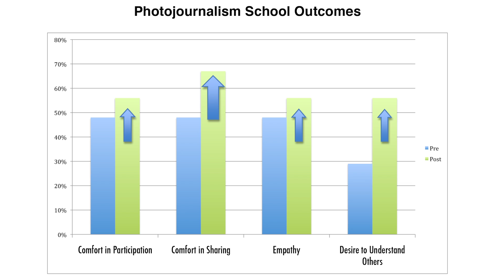Painted Brain Academy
We at the Painted Brain are committed to the tenacious pursuit of our mission to fight stigma and build community around mental health and the arts.
Because we want to make a difference in people's lives, we have constructed an exhaustive logic model for the Painted Brain Academy.
PB Academy will serve as an intervention that will provide training in both journalistic practice and also improve social skills, self-efficacy, and confidence among the participants. By supporting Painted Brain, you will help us ensure Painted Brain Academy changes the lives of homeless youth and people with mental illness within our community!